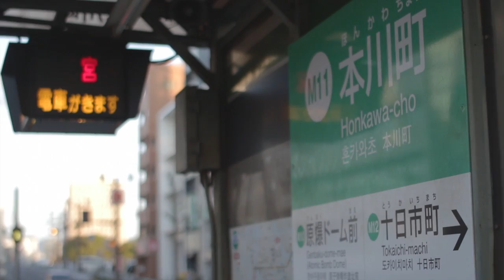広島電鉄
広島のローカル電車　広電です。　路面電車で広島駅から中心地紙屋町と世界遺産原爆ドームを通り宮島まで！！

電車にのって風景を見るだけでも旅行ができちゃいます。
広島にこられた際は是非ご利用ください。

結婚式の撮影、映像作成をしております。
映像技術をあげたくて、毎朝出勤前にショートムービを制作しています。